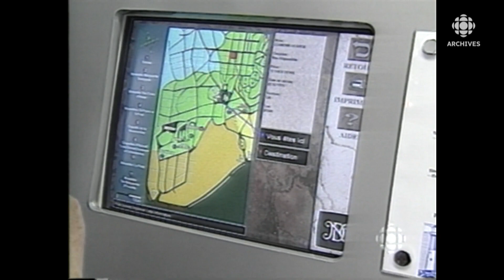Repérage informatique au cimetière : en 1996, un Québécois invente un système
Robert Duhamel présente en 1996 un système informatisé qui permet de retracer rapidement l'emplacement de chacune des 700 000 pierres tombales érigées au cimetière Notre-Dame- des-Neiges de Montréal.
Source : 11 juin 1996
Animateur : Bernard Derome
Journaliste :  Anne-Louise Despatie